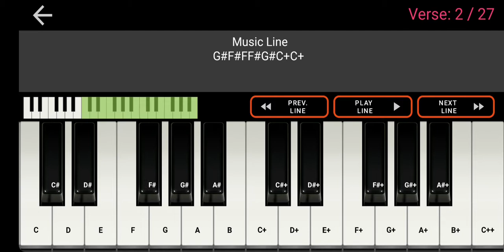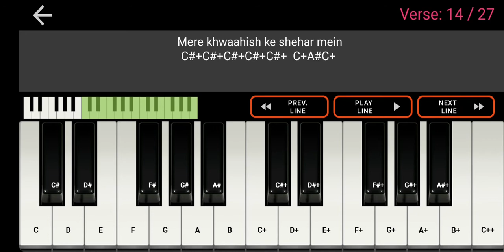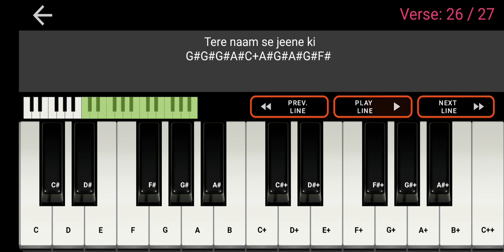Dil Mang Raha Hai-Hindi song piano midi